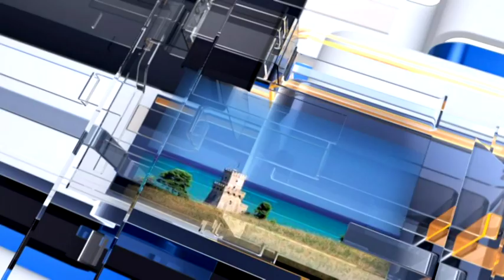Meteo 6 - Previsioni meteo per Giovedi 23 febbraio 2017